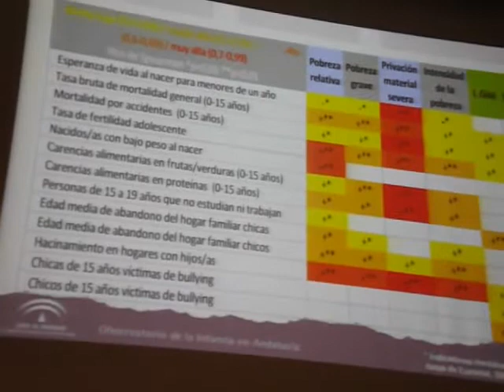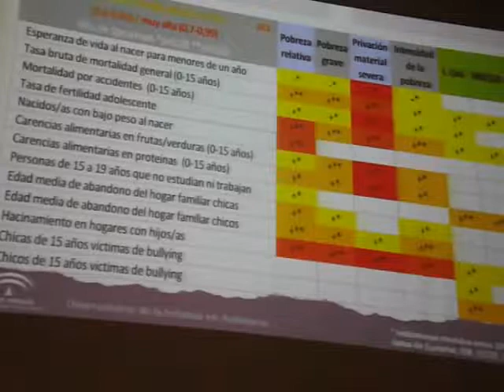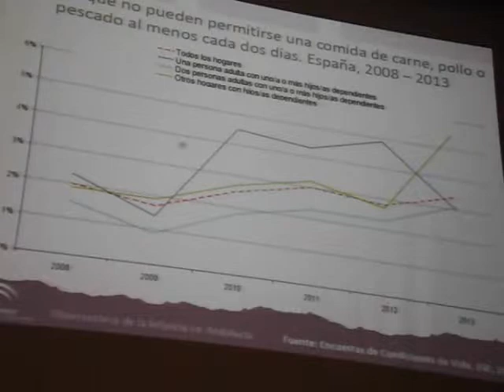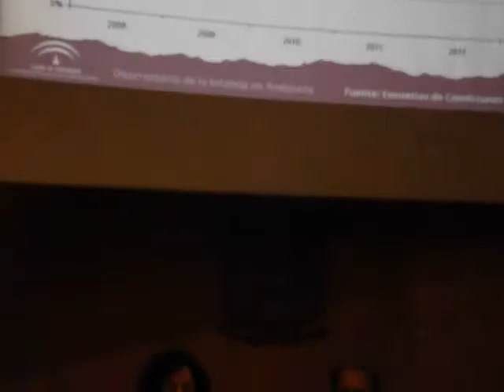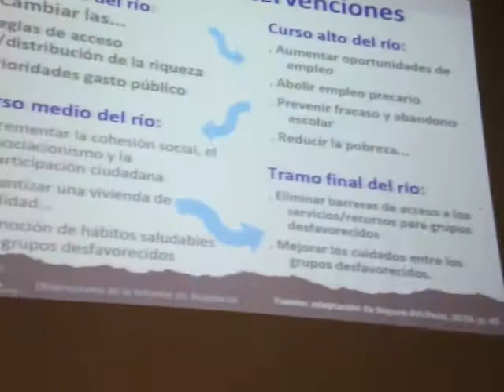Conferencia Pobreza y exclusión social en la infancia de la provincia de Granada - Primera Parte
Conferencia impartida por Ainhoa Rodríguez García de Cortázar, Técnica de Investigación del Observatorio de la Infancia en Andalucía. Junta de Andalucía.